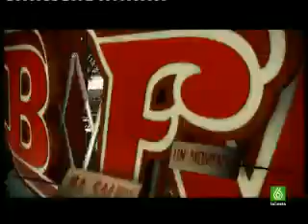2/8 Buenafuente ha salido un momento 14-07-2008